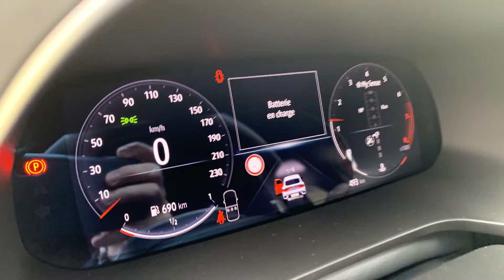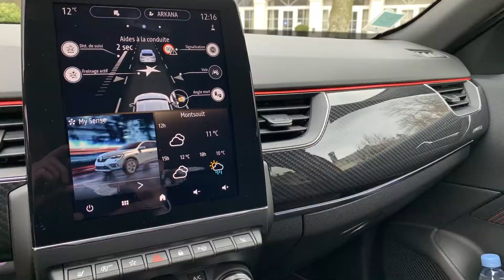Renault Arkana 2021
Like , shar , comment 💪
Le Renault Arkana, tout premier SUV – Coupé de Renault, cumule deux grandes premières : il est à la fois le premier représentant du genre proposé par un constructeur généraliste, et le tout premier modèle du Losange lancé depuis les annonces de Luca de Meo, le PDG de la marque. L'Arkana est en quelque sorte le premier de cordée de la « Renaulution », la stratégie de renouveau de Renault.

Pour rappel, l'Arkana a d'abord été lancé en Russie fin 2018, développé à partir d'une plate-forme de Dacia Duster. Notre Arkana, en Europe occidentale, est nettement plus moderne puisqu'il repose sur la base technique des Clio 5 et Captur de seconde génération. Outre le bénéfice en termes de prestations routières, ce choix permet aussi de recevoir les dernières motorisations hybrides introduites sur le reste de la gamme. La gamme Arkana, au lancement, sera réduite à deux moteurs : 1.3 TCe 140 ch avec boite EDC double embrayage, et E-Tech (hybride classique) de 145 ch, emprunté à la Clio et musclé de 5 ch supplémentaires au passage. Un hybride plug-in devrait compléter l'offre à terme.